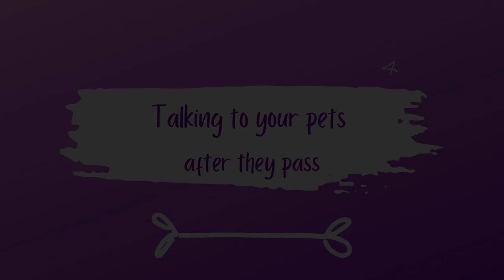Talking To Your Pets After They Pass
Can we communicate with our beloved pets after they've crossed the rainbow bridge? The answer is a resounding yes! And it's actually remarkably easy. In this video, we talk about what happens to pets when they pass, and how we can keep our relationships with them alive. Blessings!